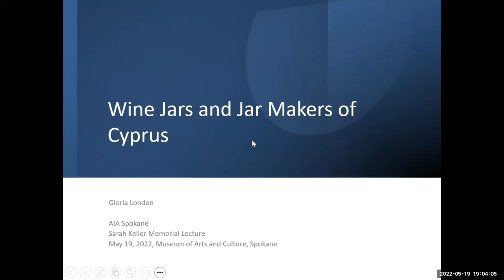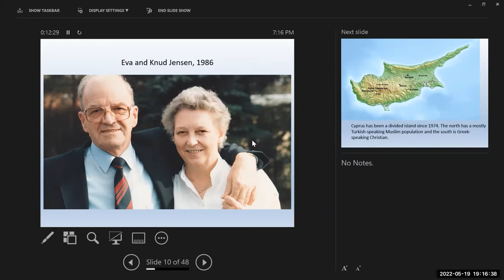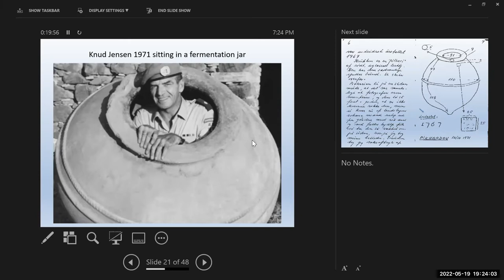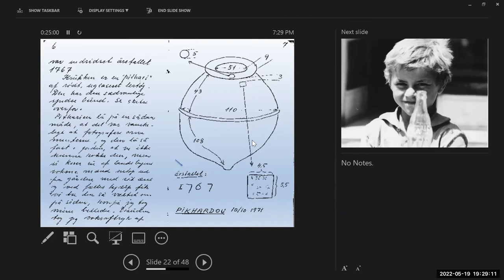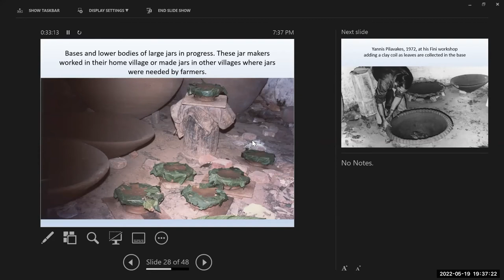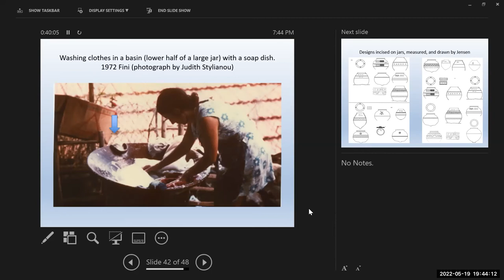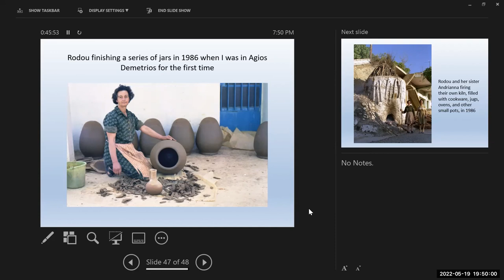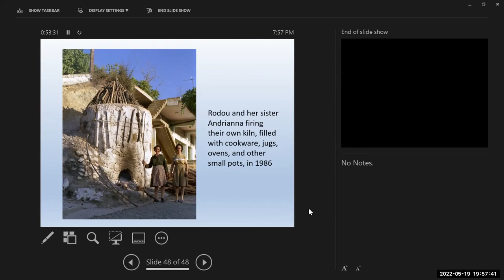Dr Gloria London: Cypriot Wine Jars and Jar Makers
A Danish police officer, who volunteered for the United Nations Peacekeeping Force in Cyprus, spent his spare time documenting traditional technologies, especially those related to pottery production, farming, and bread. Knud Jensen recorded over 60 pitharia, the immense jars for fermenting wine, produced for centuries until 1972. He correctly speculated that the names incised on unfired jar shoulders held information about the history of Cyprus. Detective Jensen’s police training successfully enabled him to trace century-old jars back to the people who made and them used. His findings, combined with more recent ethnoarchaeological research, provide practical templates to: 1) reconstruct the ancient ceramics industry; 2) assess the markings on archaeological pottery; and 3) explain the multiplicity of traditional and ancient regional terms for essential household items.

Note: Due to microphone malfunction, the text of Dr. London's presentation has been edited in for the first 8 slides.  Her voice is live for the remainder of the presentation.